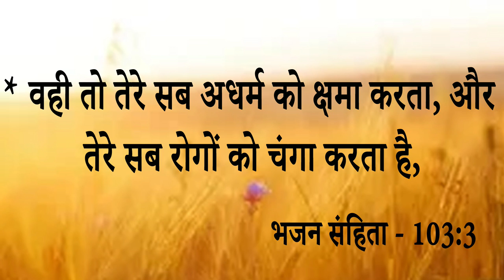Big Testimony || प्रार्थना के बाद इस भाई के जीवन में हुआ बड़ा चमत्कार 14 साल का बदला पुरा जीवन